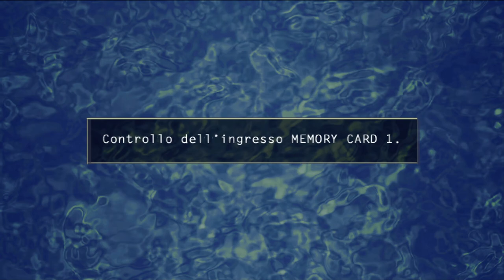Suikoden V - Guida e Soluzione completa (Parte 10 - Quiete prima della tempesta)